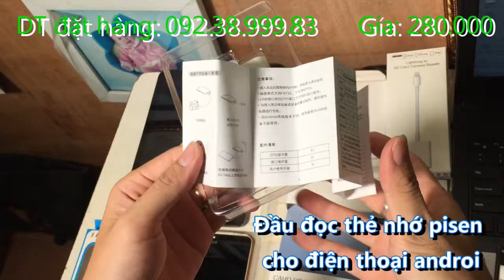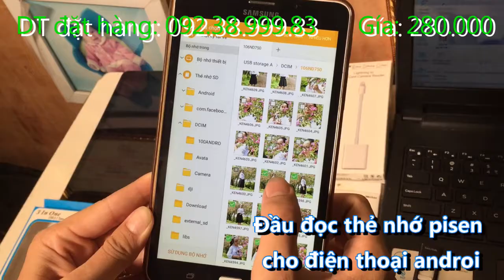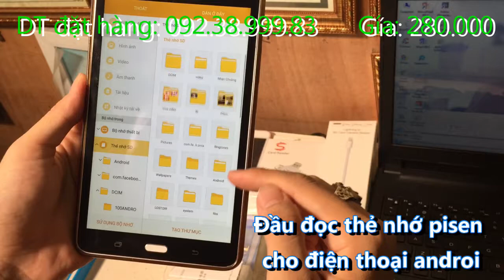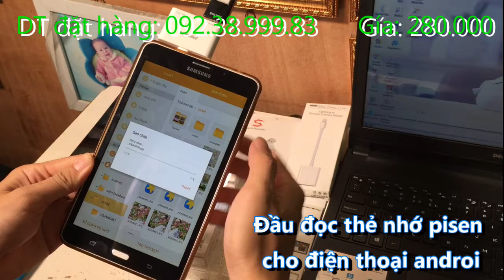Đánh giá và hướng dẫn sử dụng đầu đọc thẻ nhớ PISEN dành cho điện thoại androi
Đầu đọc thẻ chính hãng Pisen, cho điện thoại android đa chức năng
280.000 ₫
Hà Nội
Hoặc mọi người có thể xem hàng trực tiếp tại :
🏠 Số 4, ngách 765/35, Nguyễn Văn Linh, Long Biên, Hà Nội

Thông số sản phẩm:
Thương hiệu: Pisen
Loại giao diện đầu đọc thẻ: USB
Đầu đọc thẻ: 3-8 trong 1
Đối tượng áp dụng: thẻ SD thẻ T-Flash
Tốc độ: USB2.0
Phân loại màu: Trắng
Phong cách: đơn giản
Mô hình: OTG đầu đọc thẻ